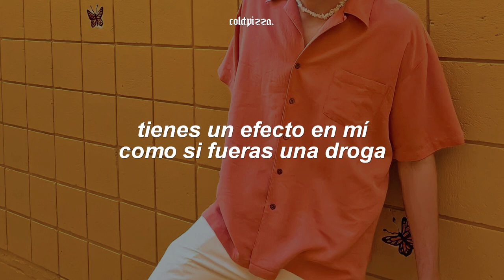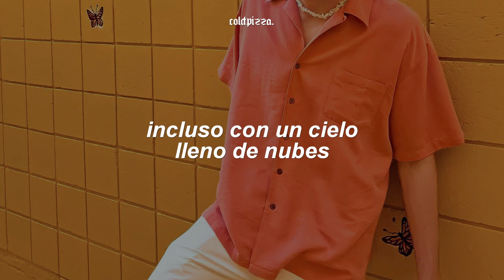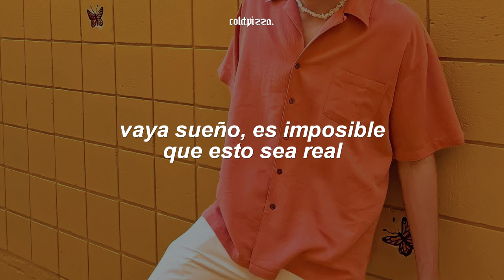Christian French - butterfly fields (Español)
‹ lyrics/letra ›
[Verse 1]
Skipping through the intros
Right into the middle of love
Yeah, wanting you is simple
One more night is never enough
So I stay over
I'm getting to know ya
Hitting like a drug
I don't wanna get sober

[Pre-Chorus]
What's it gonna take
To make you run away with me?

[Verse 2]
Is it just a honeymoon phase?
Moving fast and we're falling in place
Caught a feeling that we can't explain
(We can't explain)
What a dream, there's no way it's real
Floating through the butterfly fields
I'm sure we'll wake up someday soon
But I hope we never do

[Verse 3]
This city is a run down
You're the only one who stands out
Looking like a sunflower
Even with a sky full of clouds
Tired of the real world
It's a lot to keep up
Everybody's lame
But we're not like other people

[Bridge]
(We can't explain)

[Chorus]
I'm sure we'll wake up some day soon

‹ tags (ignorar) ›
sub español, subtitulada al español, traducida al español, traducción, traducido, subtítulos, subtitulado, letra, lyrics, hq, hd, slowed down, slowed, sped up, topic, christian french, butterfly fields, single, 2022